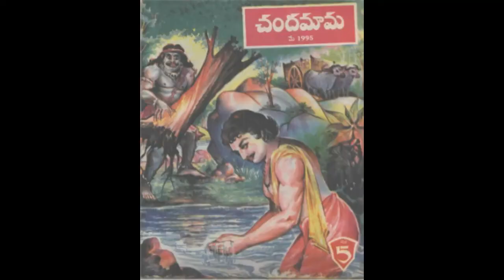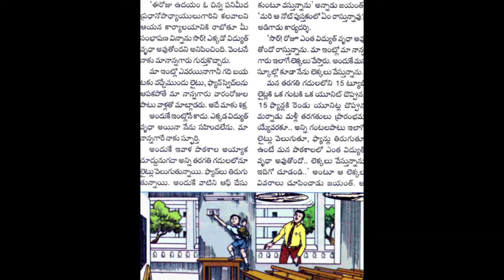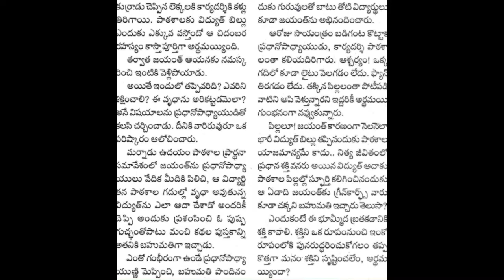Chidambara rahasyam ada చేయడం నేర్పే కథ Chandamama katha